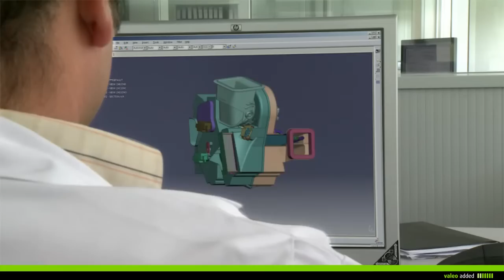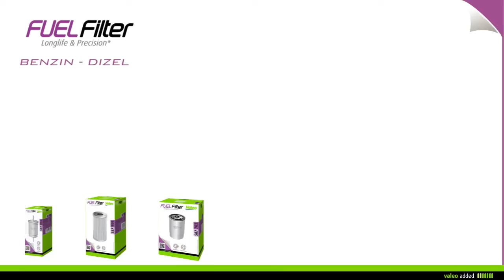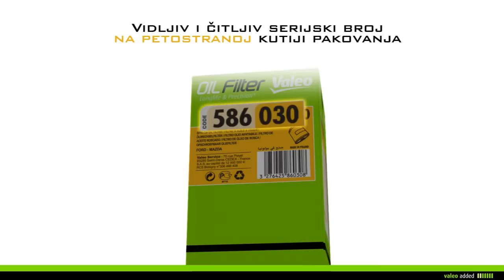[Driving Assistance] Valeo pojednostavljuje filtraciju!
"Valeo filtracija motora nudi: dugotrajnost & preciznost

Valeo preporučuje:
- servisni interval na 15,000 km
- servisni interval na 30,000 km

Namena filtera
- da zaustavi 40µm čestice, i.e. dva puta manje od debljine dlake kose
- da zaustavi 20µm čestice, i.e. četiri puta manje od debljine dlake kose

Valeo Filteri za ulje: kodovi od 585 600 do 585 999

Valeo Filteri za ulje: kodovi od 586 500 do 586 999

Valeo Filteri za gorivo part numbers:
- Za benzinske motore: kodovi 587 200 do 587 499
- Za dizel motore: kodovi od 587 700 do 587 899

Sa Valeo, zamena vašeg filtera je jednostavna skeniranjem QR-koda na našem pakovanju!

Valeo, automotiv tehnologija, prirodna.